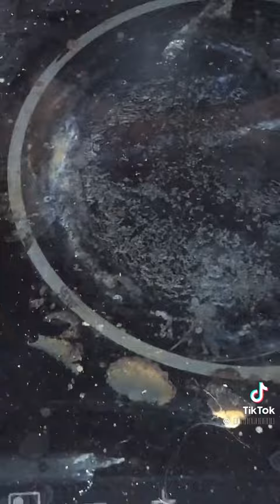Тупая п*зда не знает, что такое тостер!